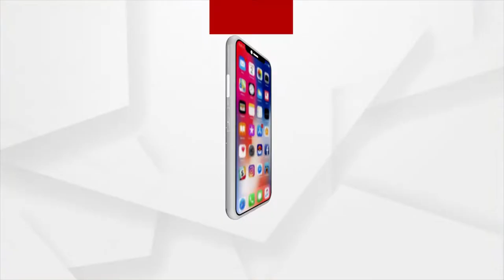ଧବଳେଶ୍ଵରରେ ସୂର୍ଯ୍ୟପରାଗ ହେତୁ ଦେବ ନୀତି ବନ୍ଦ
ଆସନ୍ତାକାଲି ୨୫ ତାରିଖ ସୂର୍ଯ୍ୟପରାଗ ହେତୁ ଦେବ ନୀତି ବନ୍ଦ । ଶ୍ରଦ୍ଧାଳୁମାନେ ଧବଳେଶ୍ଵରଙ୍କୁ ଦର୍ଶନ କରିବାରୁ ହେବେ ବଞ୍ଚିତ । ତେଣୁ ଶ୍ରଦ୍ଧାଳୁମାନଙ୍କୁ କାଲି ସୂର୍ଯ୍ୟପରାଗରେ ନଆସିବାକୁ ଅନୁରୋଧ କରିଛନ୍ତି ପୂଜକ ।